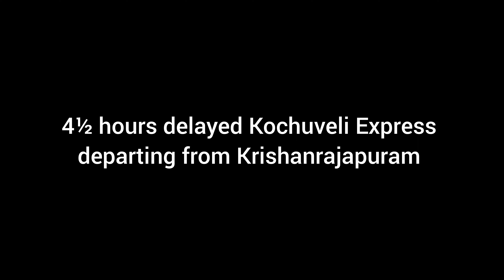Rare SPJ WAP-7 with 4+ hrs delayed Kochuveli Mysuru Express